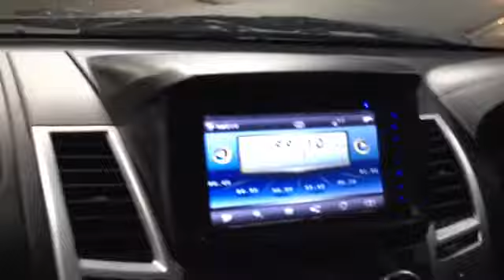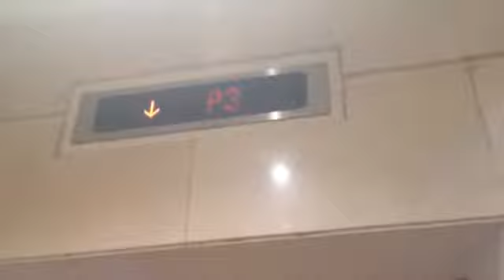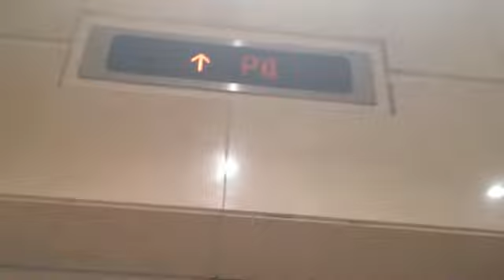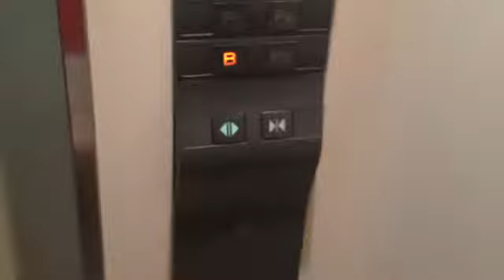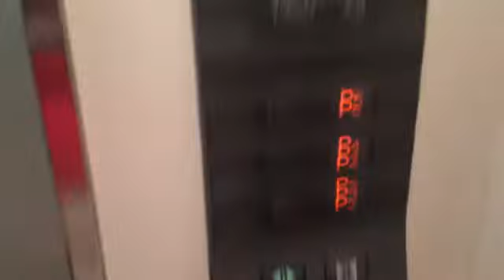(S) MITSUBISHI Scenic Parking Lift - Plaza Senayan, Jkt